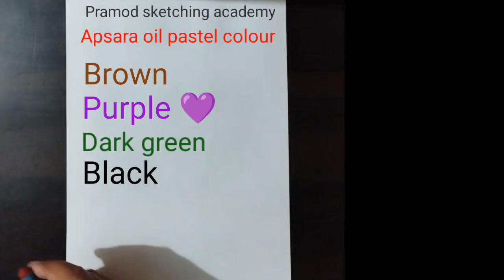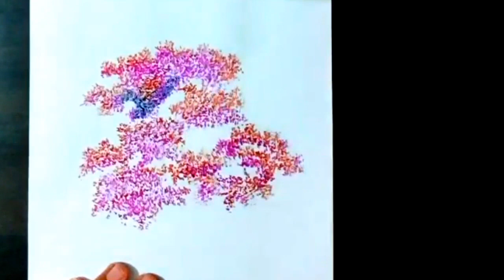Panting Tree Step By Step Oil Pastel Painting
Painting
oil pastel painting
landscape painting
oil pastel techniques
Easy painting
painting tutorial
step by step painting
painting techniques
easy tree painting
painting for beginners
coloring trees
oil painting
acrylic painting
tree drawing tutorial
painting video
painting tutorial for beginners
tree painting
tree painting easy
tree painting acrylic
tree painting water colour
tree painting for beginners